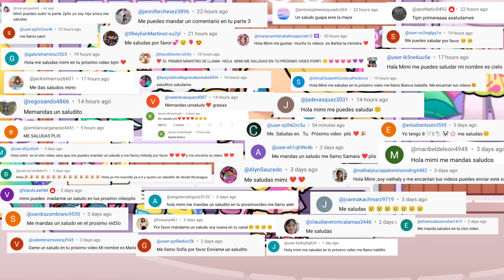COMPRANDO ROPA a PERSONAS en la NUEVA BOUTIQUE de AVATAR WORLD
Un día, Lisi y Tomi, junto con Valeria y Curious, se inspiran en un famoso youtuber. Deciden grabar un video pagando outfits en una boutique con la tarjeta de sus padres, pensando que es mágica. Cuando la tarjeta se agota, descubren la realidad y enfrentan la desaprobación de Ken y Barbie. Aprenden que el dinero no es infinito, trae responsabilidades y, como consecuencia, no tendrán vacaciones y lujos para aprender el valor del esfuerzo.